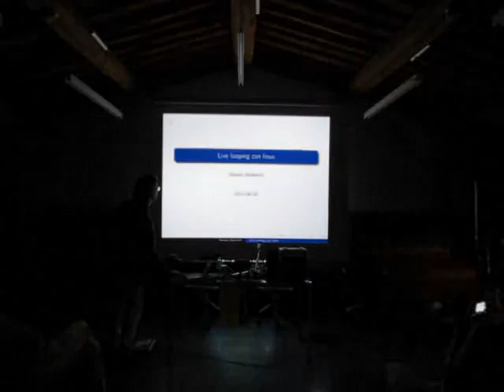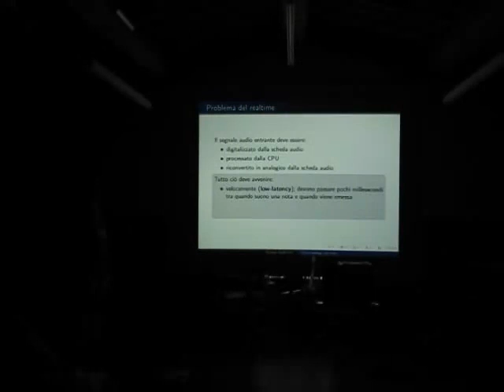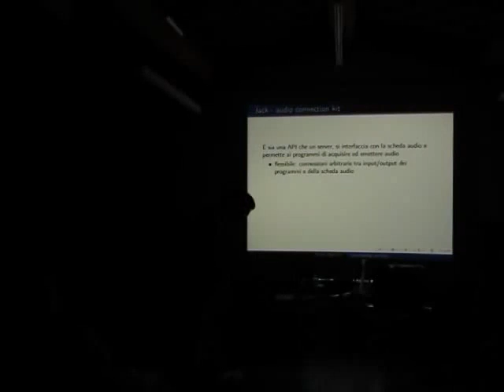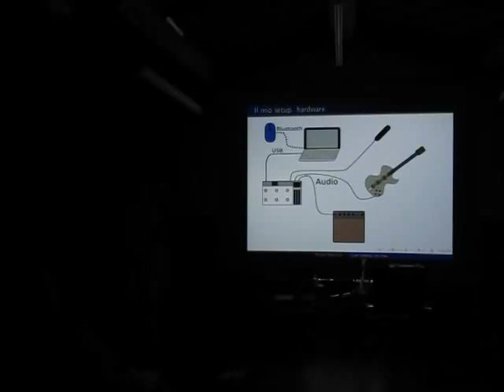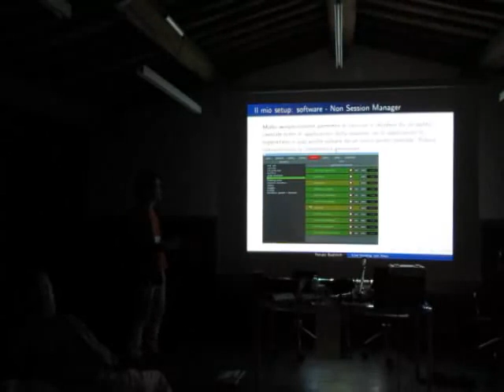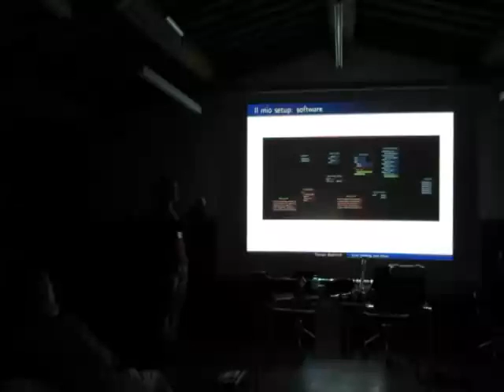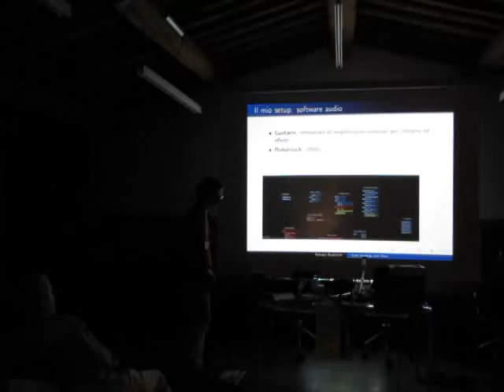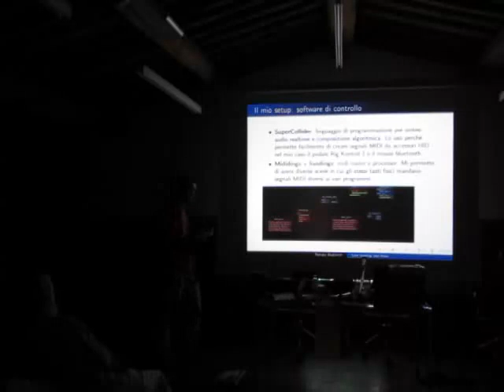Musica in sintonia con GNU/Linux (parte 1) - Renato Budinich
Linux Day 2013 a Pisa